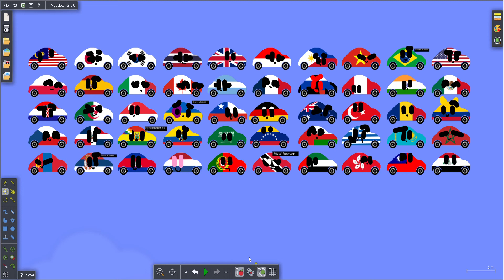all countries poses by views/watch time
cool